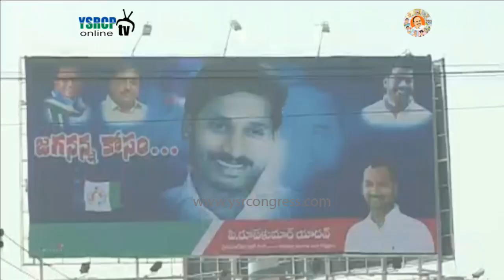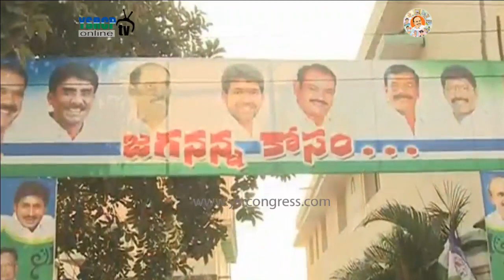Students & Youth Conducts Bike Rally to Attend Party meeting in Nellore - 5th Jan 2018